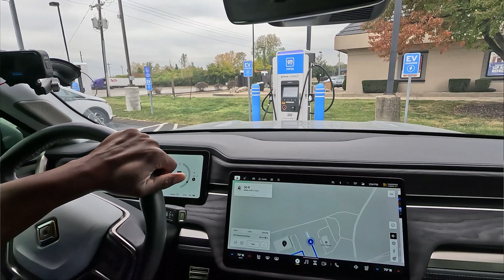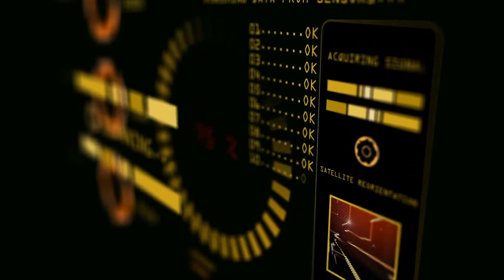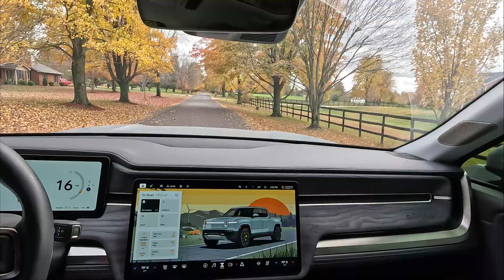😱The Biggest problem For Electric Vehicle Adoption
In this video I examine the biggest problem for electric vehicle adoption which is the lack of charging options for those that cannot charge at home. I also discuss what changes can be made to improve the transition to Electric Vehicles.

Let me know what your thoughts are in the comments!